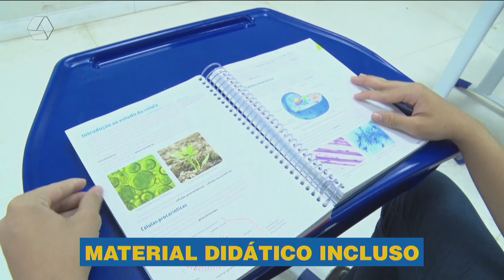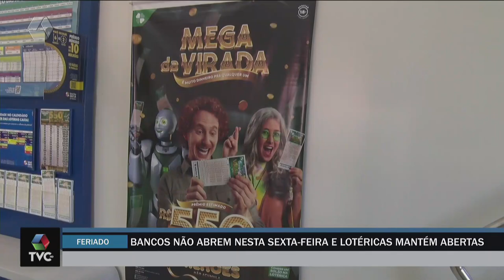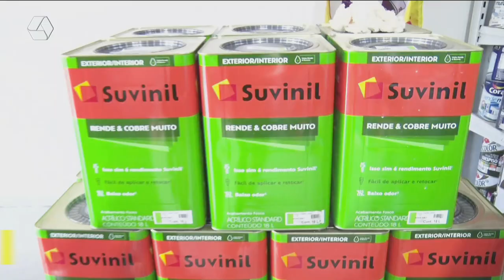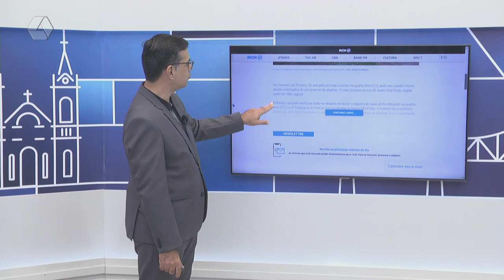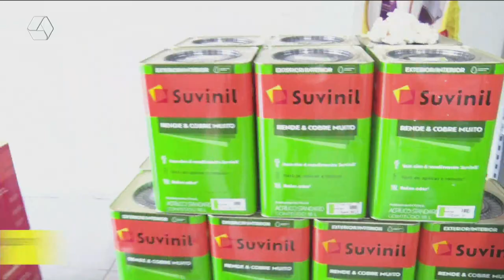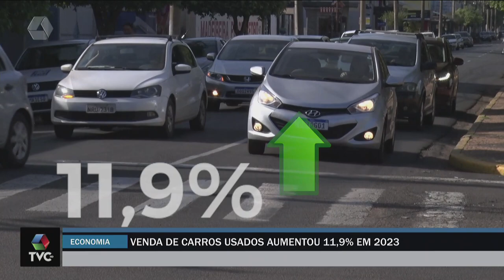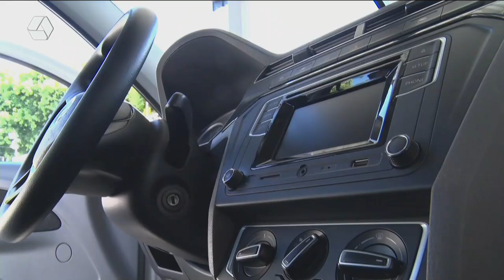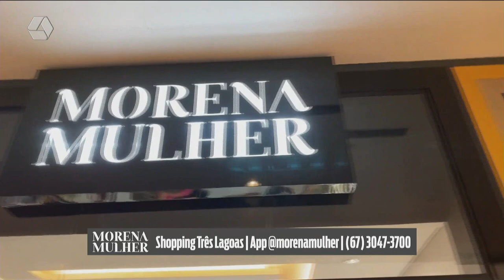TVC AGORA 28/12/2023